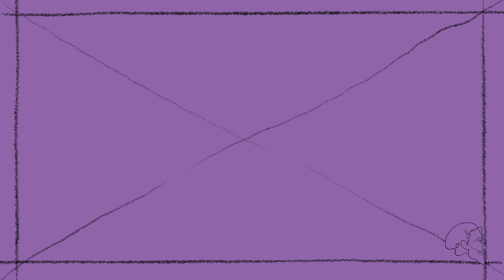IL TUO PRIMO DIPINTO ad OLIO : TUTTO CIO' CHE DEVI SAPERE! - COLORI, PENNELLI, TECNICHE E VERNICI!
Salve a tutta la compagnia!